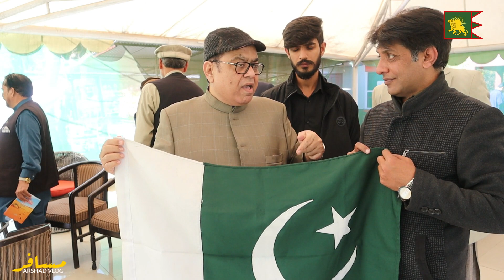Dr. Murtaza Mughal Motivational Speaker | Zaheer Babar Birthday | Part-2/3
Dr. Murtaza Mughal Motivational Speaker | Zaheer Babar Birthday | Part-2